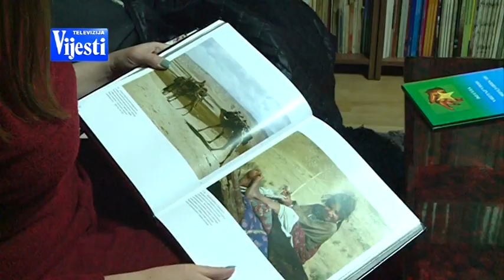BOJE JUTRA Romski muzej